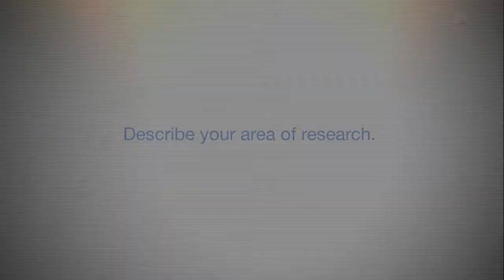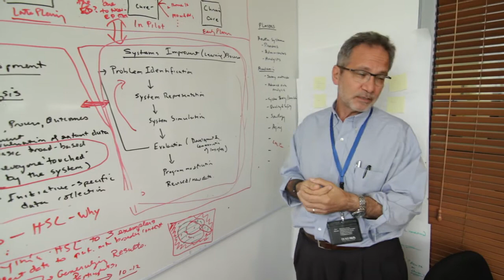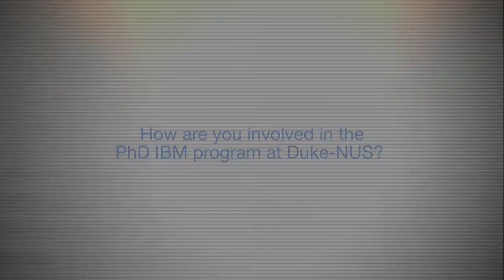Meet our PhD Faculty - Professor David Bruce Matchar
David Bruce Matchar, MD
Professor and Program Director
Health Services & Systems Research Program
Duke-NUS

Watch this clip as Professor David Bruce Matchar talks about his area of research, the possible career pathways stemming from HSSR and how he is involved in the PhD IBM Program at Duke-NUS.

This video was produced by the Student Recruitment & Admissions Office, Duke-NUS Graduate Medical School.